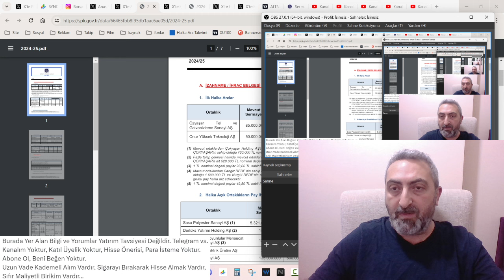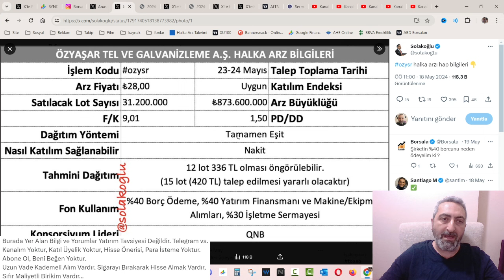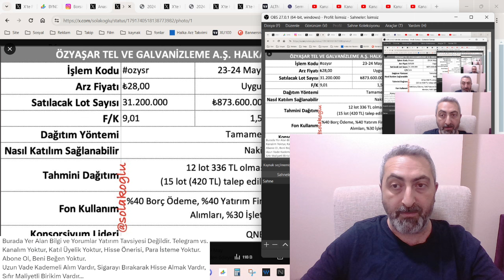ozysr Özyaşar Tel Halka Arz Başvurusu Başladı Tamamı Eşit Yedek Akçemiz Hazır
SPK onayını alan tamamı eşit dağıtım Özyaşar tel halka arz başvuruları başladı. Sizde hisse alımı emri vererek halka arz başvurusu yapabilirsiniz.